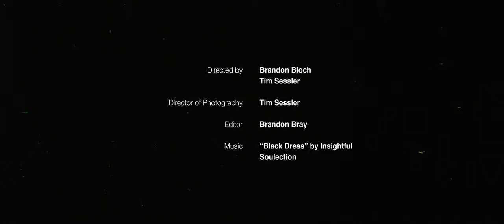EROSION - Lite Feet Dancers in NYC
EROSION is a short film by Brandon Bloch, Tim Sessler and Brandon Bray - starring Dayrome “Bad Day” Wright, Kester “Flexx” Estephane, Anthony “Laiden” John and Makaveli Qu.

Directed by: Brandon Bloch & Tim Sessler

Director of Photography: Tim Sessler

Editor: Brandon Bray

Soulection

Additional Camera: Fernando Ortega & Brandon Bloch

Assistant Camera: Drew English

Aerial Cinematography: Brooklyn Aerials

Phantom Tech: Jeff Levin

Phantom Assistant: Rocco

Special Thanks to:

Variable: Tyler Ginter, Jon Bregel & Paige Demarco
Already Alive and Michael Marantz
Willy and his 3,000 pigeons
Bolek Ryzinski & William Reue
New York City
Cindy Kay
DECADE: Bailey Skiles
Michael Cirino + Peter Droste
Autumn Brookmire
Amber Brookmire
Forrest S. Brookmire
Kelly Ferraro
Alyssa Brown
Mia Montgomery
Brooklyn Montgomery
and everybody else that made this piece possible!!